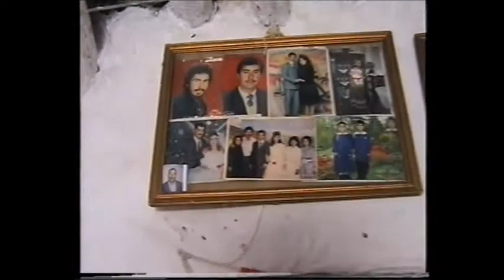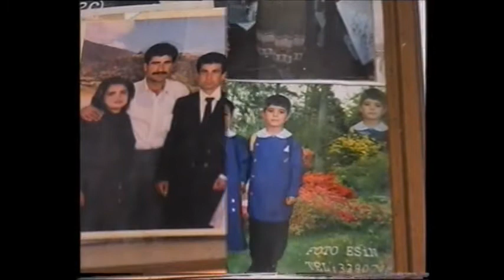HALİL TAŞ DÜĞÜN 3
DÜĞÜN